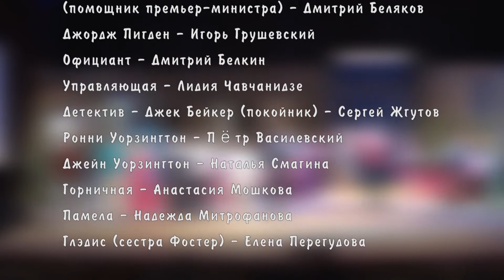"Культурная эволюция". "Он, Она, окно, покойник". Часть 2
18 июня во Дворце культуры имени Юрия Алексеевича Гагарина состоялась премьера спектакля "Он, Она, окно, покойник" - пронзительной комедии, поставленного театральным коллективом "Феникс" по мотивам пьесы английского драматурга Рэя Куни.

В ролях:

Ричард Уилли (помощник премьер-министра) - Дмитрий Беляков
Джордж Пигден - Игорь Грушевский
Официант - Дмитрий Белкин
Управляющая - Лидия Чавчанидзе
Детектив - Джек Бейкер (покойник) - Сергей Жгутов
Ронни Уорзингтон - Пётр Василевский
Джейн Уорзингтон - Наталья Смагина
Горничная - Анастасия Мошкова
Памела - Надежда Митрофанова
Глэдис (сестра Фостер) - Елена Перегудова

Режиссёр - Ольга Марушко
Художественный руководитель ДК им. Ю. А. Гагарина. - Александр Ломейко

Свет - Юрий Курицын
Звук - Юрий Рябков
Сценическое оформление спектакля - Игорь Фёдоров, Александр Кретов